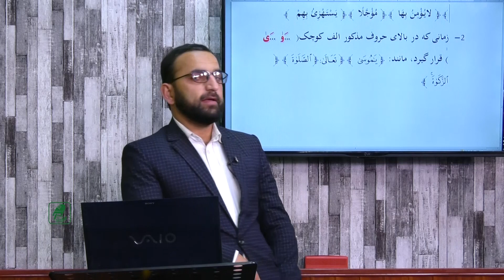013- واو و یاء- درس سیزدهم -آموزش روخوانی قرآن کریم به شیوه آسان